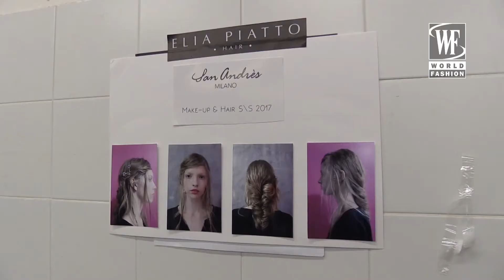Piccione.Piccione Spring/Summer 2017 Milan Fashion Week